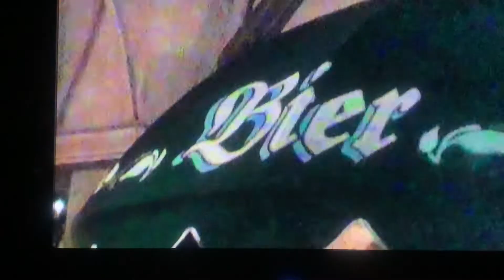A Night at Epcot